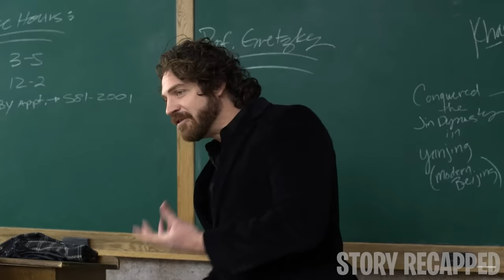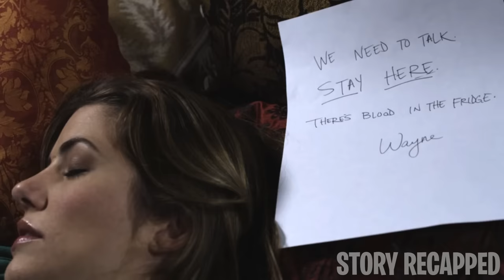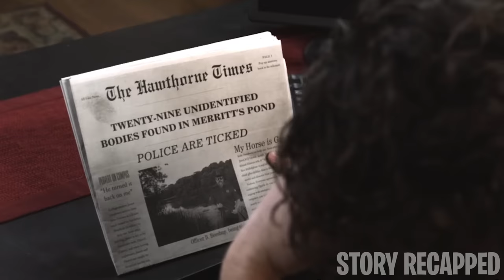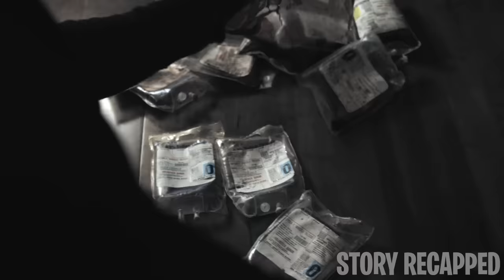300 Year Old Man Manages to Charm Mother & Daughter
Movie:VampU 2011

300 years ago, a vampire named Wayne Gretzky accidentally caused the demise of his true love, leading to the loss of his teeth. In the modern day, he's a history professor at a university and meets a student who looks just like his former girlfriend. After starting a secret relationship with the freshman, he accidentally turns her into a vampire, leading to a regrettable turn of events.